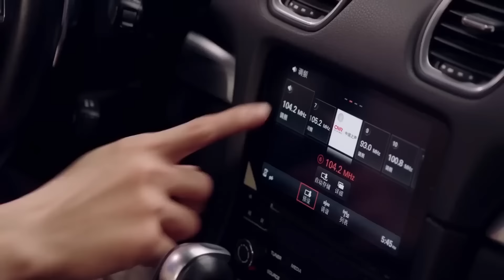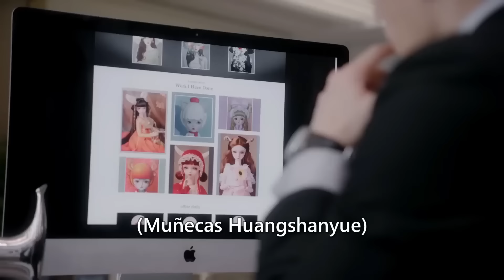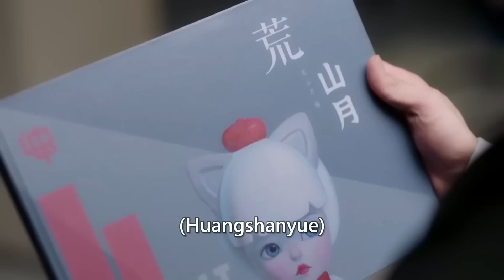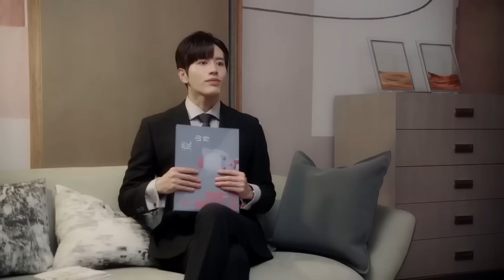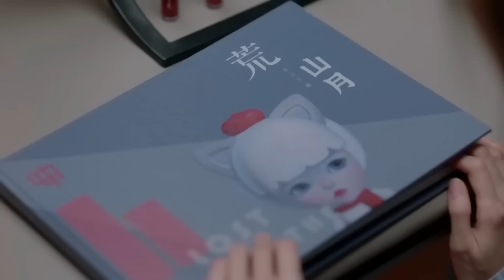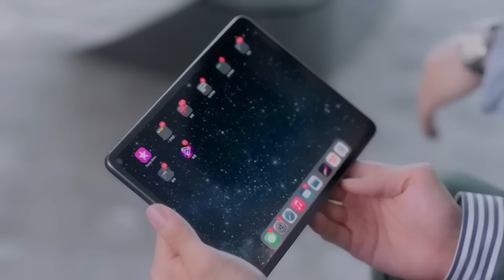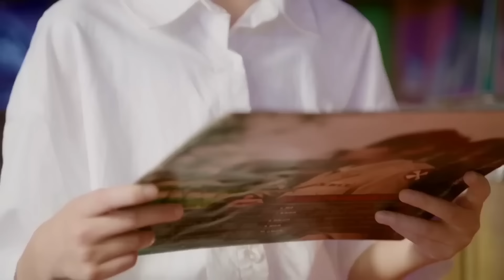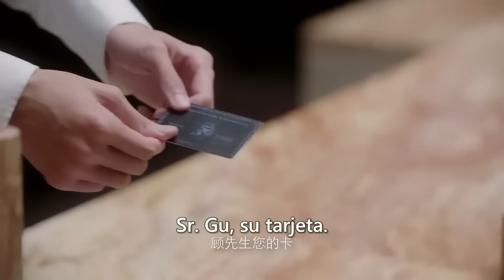【SUB ESPAÑOL】TIEMPO DE ENAMORARME | TIME TO FALL IN LOVE | 终于轮到我恋爱了 (Episodio 05)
💓SERIE CHINA: TIME TO FALL IN LOVE | TIEMPO DE ENAMORARME | 终于轮到我恋爱了

💓SINOPSIS:
Su Yan Xi se ve obligada a tomar el lugar de su hermana gemela y entabla una relación de novia por contrato con el rico presidente Gu Xichen, el cual sólo desea hacer feliz a su abuela enferma quien lo que más quiere es que su nieto encuentre el amor. La personalidad soleada y optimista de Su Yan Xi derrite la cubierta exterior helada de Gu Xicheng, revelando un corazón cariñoso y tierno. Sin embargo las alegrías del amor son golpeadas por el dolor de la mentira al tener que ocultar su verdadera identidad, pero ¿qué hará Su Yan Xi al no poder revelar la verdad?

💓REPARTO:
Lin Xin Yi como Sun Yanxi/ He Jinxi
Luo Zheng como Gu Xicheng
Yang Ze como Fu Boya
Wang Xu Dong como Situ Shuo
Lin Xi Ran como Lu An'an

💓EPISODIOS: 24
GENERO: Comedia, Romance.